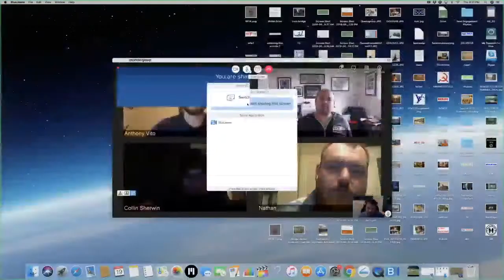TDS Film Room: USF Offense vs. SC State Q1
Seth Varnadore breaks down the offensive plays from the first quarter of the SC State game with Collin Sherwin and Nathan Bond.